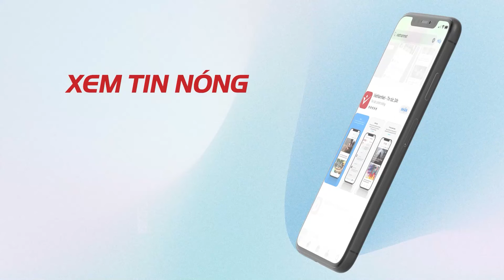MỚI: Campuchia đề nghị Bộ Nội Vụ trục xuất 11 người Việt, bắt giữ quản lý casino người Trung Quốc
Nhà chức trách Campuchia đã tạm giam để điều tra một quản lý sòng bạc người Trung Quốc có liên quan tới vụ 40 người Việt tháo chạy do bị cưỡng ép lao động.
Báo Khmer Times dẫn lời Tướng Keo Vannthan, phát ngôn viên Cục Di trú Campuchia hôm 23/8 cho biết: "Về quản lý sòng bạc người Trung Quốc đã bị bắt giam, việc điều tra đang diễn ra. Với 11 công dân Việt Nam bị bắt hôm 18/8, cảnh sát chuyên trách đang lập hồ sơ đề nghị Bộ Nội vụ trục xuất khỏi Campuchia".